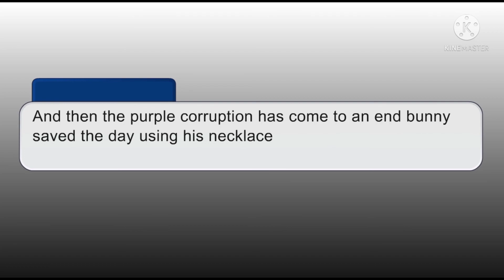Purple corruption part 7 (The finale) ||Bunny and Storyteller vs P.C Scp xxx-j playz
Battle music